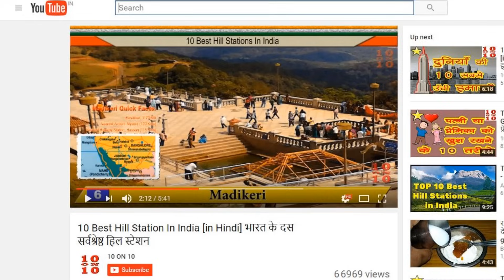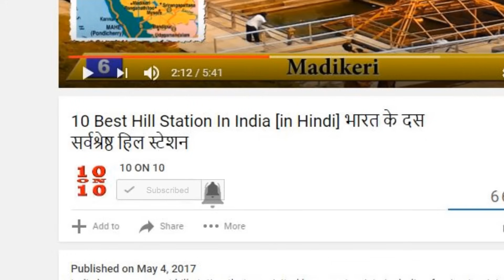10 Best Places To Visit In PUNE | पुणे घूमने के 10 प्रमुख स्थान | Hindi Video | 10 ON 10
Let us see 10 great places to visit in Pune

Pune is a magical city in the state of Maharashtra in India. Pune held great importance since the time of the Maratha Empire. It has some great places to visit, some of the best ones are the majestic Shaniwar Wada, the mesmerising Sinhagad Fort, and the beautiful Aga Khan Palace. Also Pune has some nice temples that are worth a visit prime ones being Dagdusheth Halwai Ganapati Temple and ISKCON NVCC temple. Some of the other places that you may see are Pune Okayama Friendship Garden, Raja Dinkar Kelkar museum, Rajiv Gandhi Zoo and National War Museum. Pune has some great hotels and resorts to make it a great holiday experience. आइये जानते है पुणे में घूमने के 10 प्रमुख स्थानों के बारे में